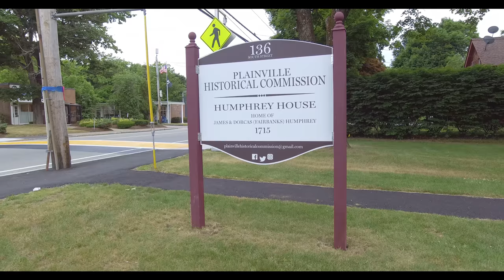Drone Footage around the Humphrey House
One of our members took their drone out for some quick footage of the Humphrey House decorated for July 4th and to capture our new sign designed and installed by a local boy scout in preparation for his Eagle Scout. Pretty cool footage!
Footage: DJI Phantom 3 SE
Edited with Magix Movie Edit Pro